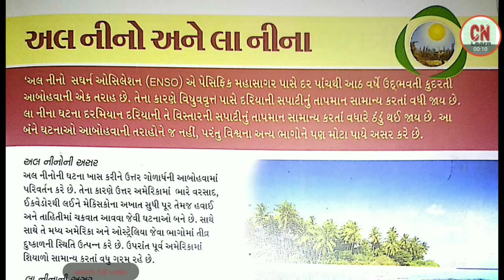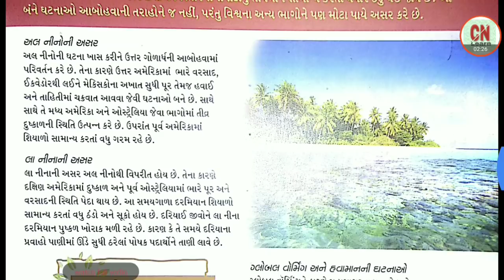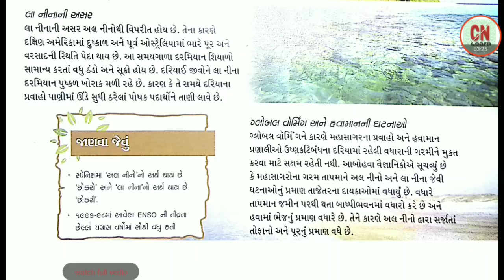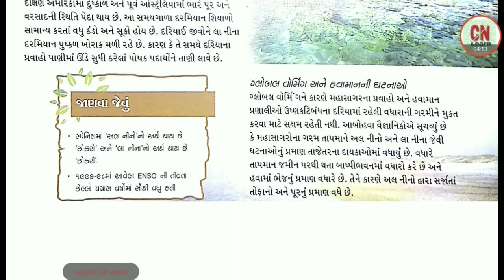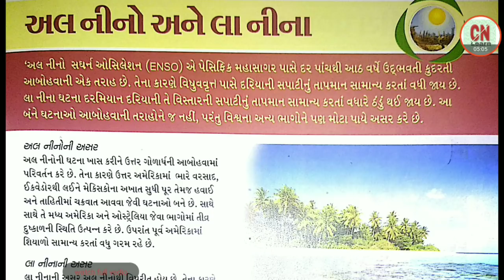અલ નીનોની અસર અને લા નીનોની અસર || Al ninoni asar || ભૂગોળ માટે ખાસ IMP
અલ નીનોની અસર અને લા નીનોની અસર વિશે આ vedio માં માહિતી આપવામાં આવેલ છે જે આવનારી સ્પર્ધાત્મક પરીક્ષાઓ માટે ભૂગોળ માટે ખાસ ઉપયોગી છે